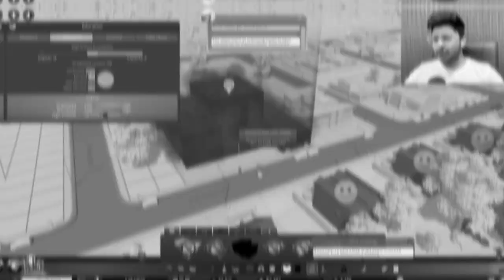I BUILD NEW BUS STATION | CITIES SKYLINES #3